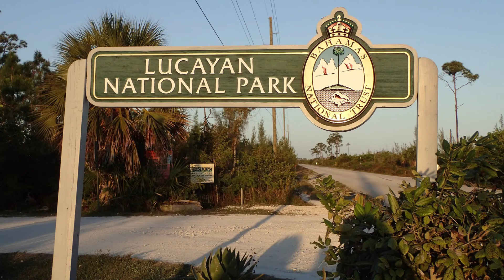Gold Rock Beach Trip